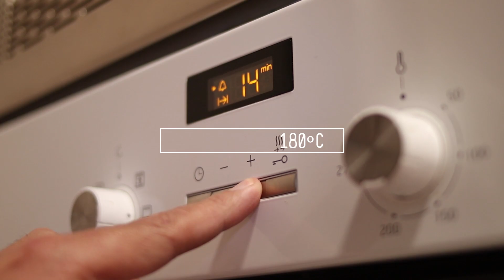Cupcakes de CHOCOLATE | Súper Chocolatosos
❤️ Hoy los CUPCAKES de CHOCOLATE más espectaculares que hice nunca y la receta más sencilla imposible, compartelos con todos tus amigos amantes de la repostería y no te olvides dejarme tu like y comentario si te gustaron. Un beso!!
❤️ Cupcakes Chocolatosos (14 cupcakes)
Para la masa:
🔹 120gr harina de repostería (0000)(cake flour)
🔹 50gr de cacao amargo (cocoa powder)
🔹 160gr de azúcar (sugar)
🔹 1cdita polvo para hornear (baking powder)
🔹 1/2cdita bicarbonato (baking soda)
🔹 1/4cdita de sal (1gr)(salt)
🔹 75gr mantequilla (manteca)(butter)
🔹 2 huevos M (eggs)
🔹 105ml de leche (milk)
🔹 15ml limon (lemon)
Para el frosting:
🔹 150gr mantequilla (manteca)
🔹 150gr azúcar impalpable (glass)(powdered sugar)
🔹 100gr chocolate negro (dark chocolate)
180ºC 17min

📸 Para mandarme FOTOS de tus resultados puedes hacerlo via Instagram @fuegoloco.ok

➤➤ Mis utensilios de cocina:
❤🔪❤ Si te gustaron los cuchillos aquí tienes un enlace donde puedes conseguir
el juego completo con funda➤

❤ Báscula de precisión➤
❤ Batidora de Mano con vaso Procesador ➤
❤ Guantes para horno ➤
❤ Juego Utensilios Reposteria ➤

🔥🔥🔥 Fuego Loco 🔥🔥🔥